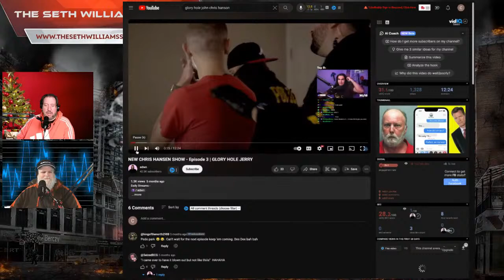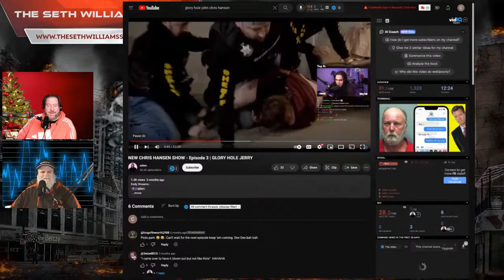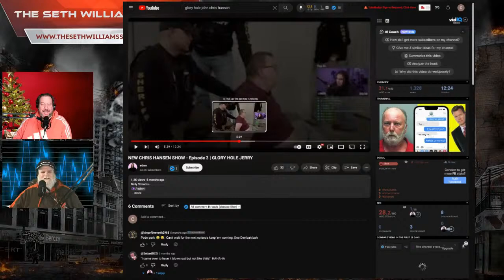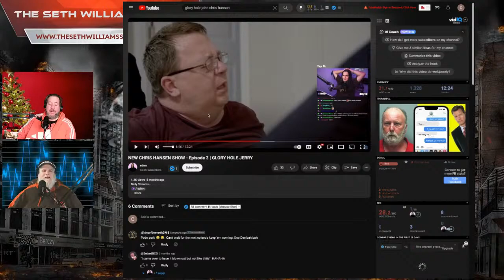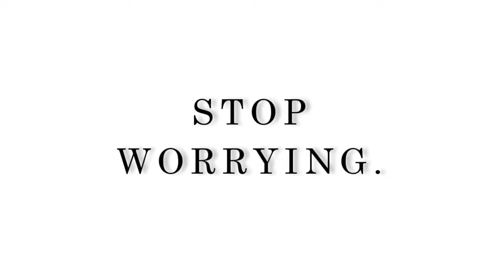TSWS | The Seth Williams Show LIVE! 12/13/23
On this edition of THE SETH WILLIAMS SHOW, Seth and Chris chat with The Lonely Ones' vocalist and guitarist Marty McCoy.

The Seth Williams Show is part of The CMS Network, which airs on Wowza TV on Roku!

The Seth Williams Show airs live from 4-6pm Eastern on Mondays and Wednesdays at TheSethWilliamsShow.com, CMStv.net and CMSradio.net.